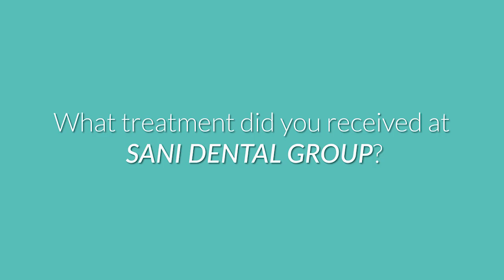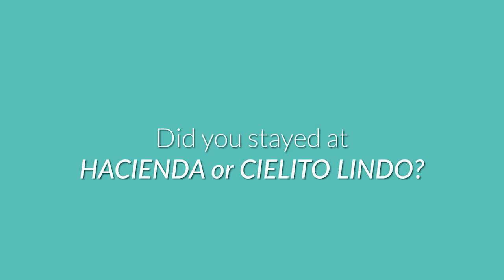My experience with Dentist in Algodones- Sani Dental Group Reviews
Take a moment to find everything our patient had to say about his dental treatment and his thoughts about Los Algodones dentist.

The best dentist in Los Algodones are at Sani Dental Group,  but what makes us the best?

"I heard it through a friend that they do great work down here, and there are very reasonable in price, it is a nice community here, nice city, and people are very friendly here in Mexico. It's been a lovely experience being here for a couple of days"

Visiting Denting in Algodones it is possible to save money while restoring your smile!  Sani Dental Group is the #1 dental clinic in Mexico with years of experience receiving patients from all over the world making them feel comfortable and listened to.

Our patient talks about his pain-free experience at Sani Dental Group with Los Algodones dentist receiving a plate and undergoing dental extractions.

Grab your phone and give us a call, our team of patient coordinators is ready to help you set up your next appointment with the best Los Algodones dentist.